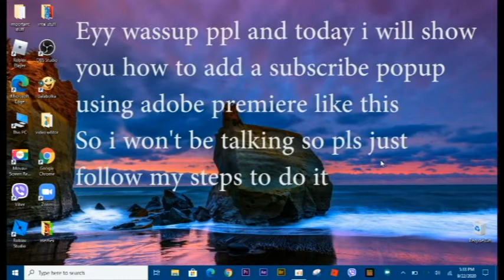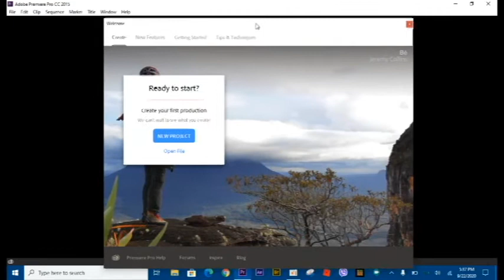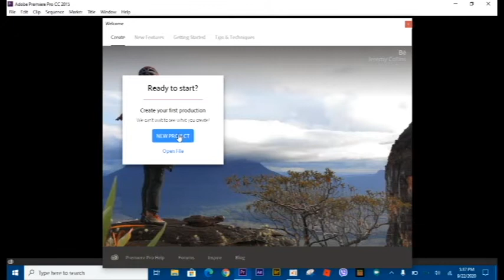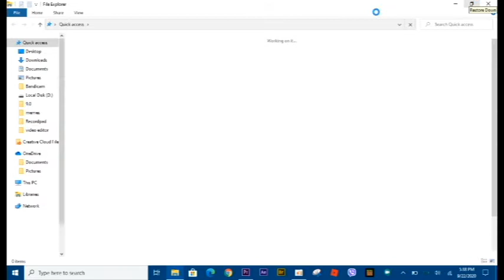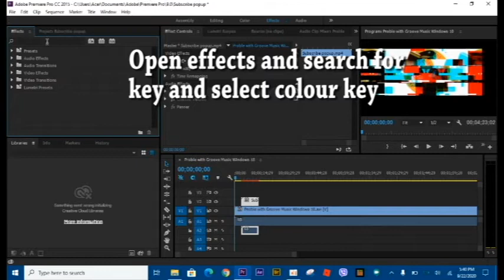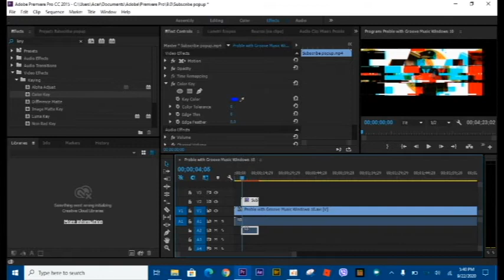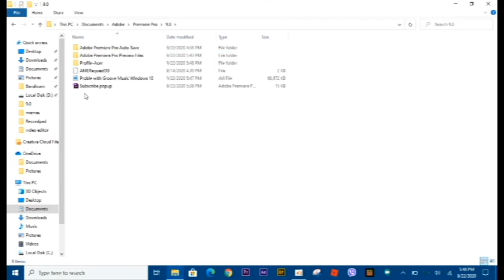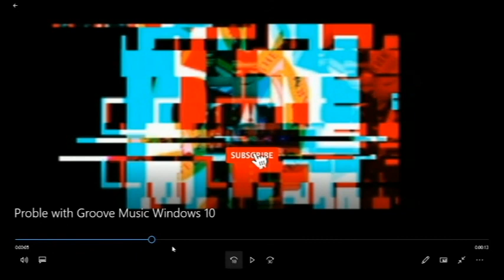How to add a subscribe popup to your video using Adobe Premiere! Tutoral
In the next tutorial, maybe i might make a video on How to get Adobe Premiere full lifetime use?

 Artist: Galantis
Credit to intro song owner:WMG